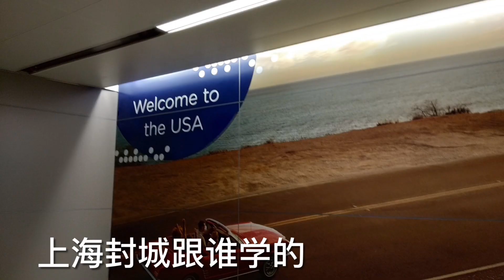原来上海封城学的是日本皇军，各种情形完美重演。菜价上涨，交通关闭，封锁街道，不让出门。